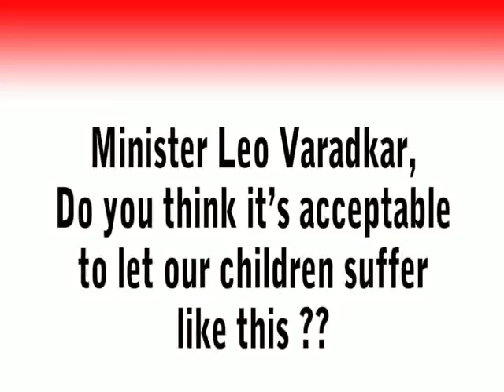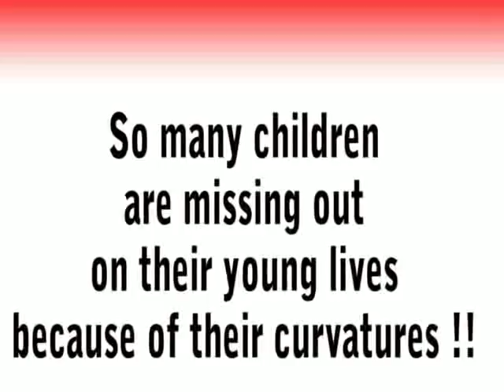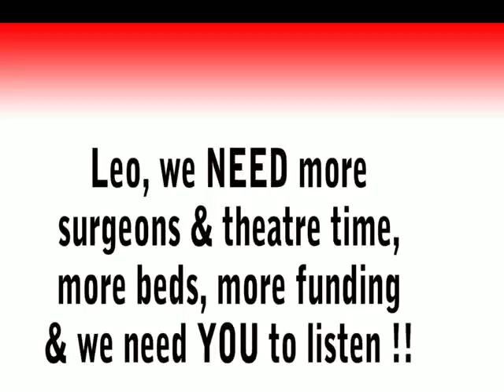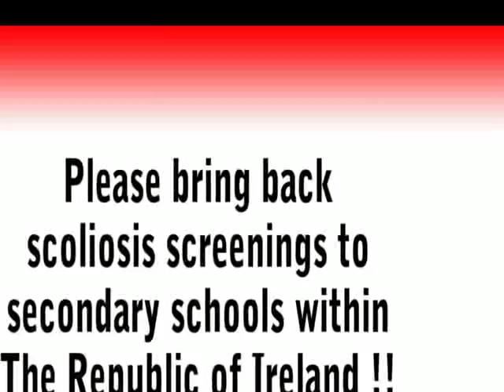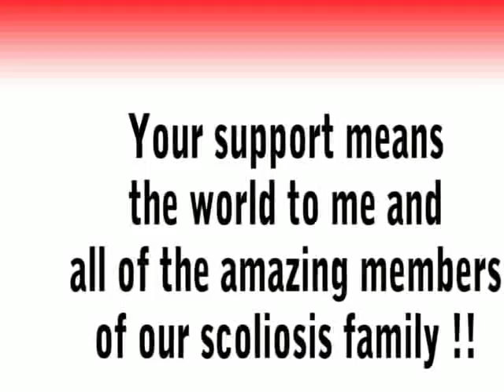Scoliosis Ireland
Scoliosis Ireland - Raising awareness of scoliosis in Ireland.
Minister for Health Leo Varadkar - reduce waiting times for scoliosis surgery and give our children a better chance.
Director General of the HSE - Bring back scoliosis screenings to schools within the republic of Ireland.